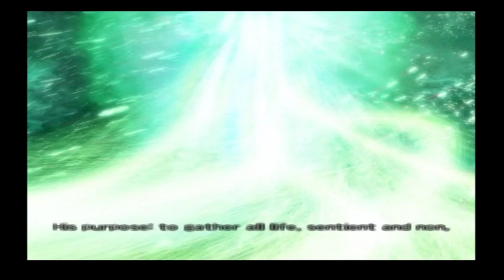FF 7 - Dirge of Cerberus - Cut Scene